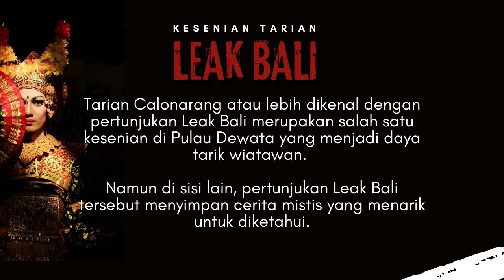SENI TARI NUSANTARA KUDA KEPANG & LEAK BALI SEREMMM !!